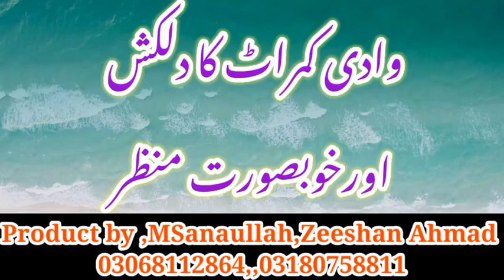Wad-e-Kumrat Ka Dilkas Nazara